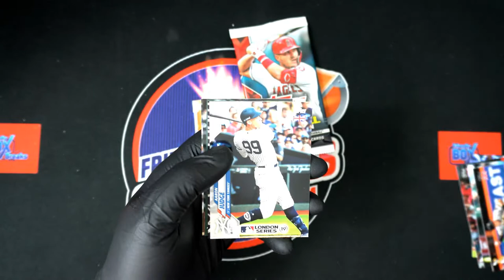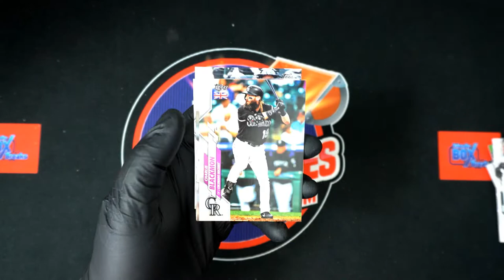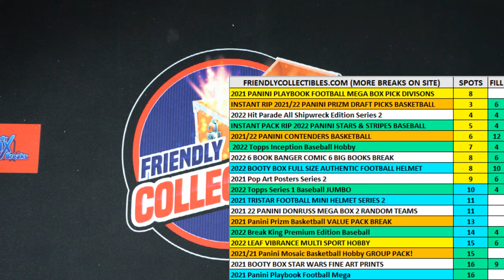INSTANT PACK RIPS UK EDITION 2020 Topps Update Baseball for Sandy D ID 20TOPPSBBUKED631